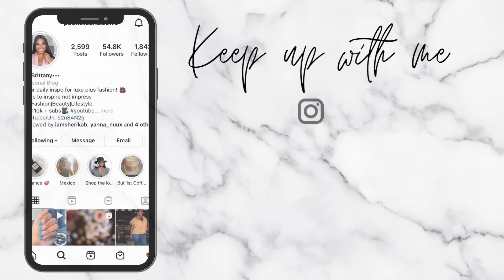BROWN SUGAR BABE OILS EXPOSED! I have over 20 oils but these are my TOP PICKS! POCKETSANDBOWS 🎀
Happy Thursday! Today I am sharing my favrotie Brown Sugar Babe Oils in my collection! I hope you enjoy it! Let me know some of your faves in the comment section 🎀

Inspired by Fragrances!
Vanilla 28
The Wedding Silk Satanl
Sweet Diamond Pink Pepper
Blonde Ambition

Other Fragrances Mentioned!
Hard to Get
You Remind Me
Initio Side Effect
Oud Satin Mood
Oud Silk Mood
Givenchy Irresistible
Burberry Her
Good Girl Blush

🖤 MY UNDERGARMENT RECOMMENDATIONS!

🖤 FILMING EQUIPMENT!
Camera for sit down videos
Vlog Camera